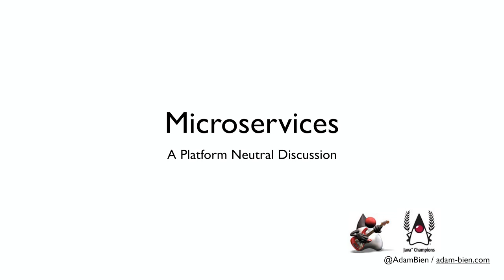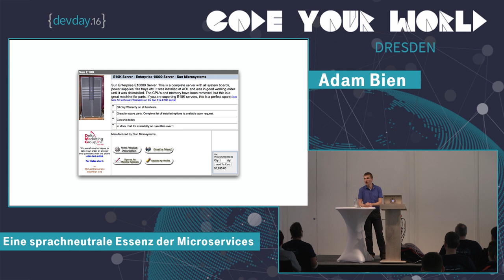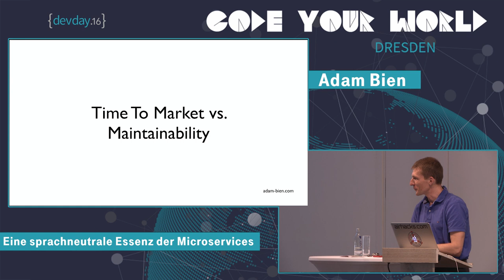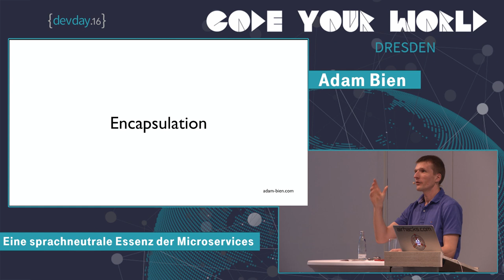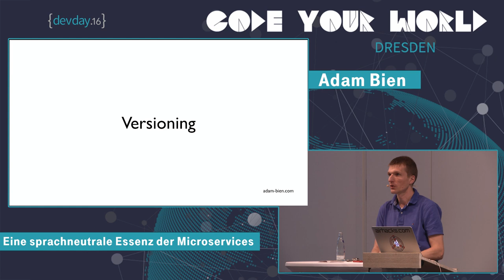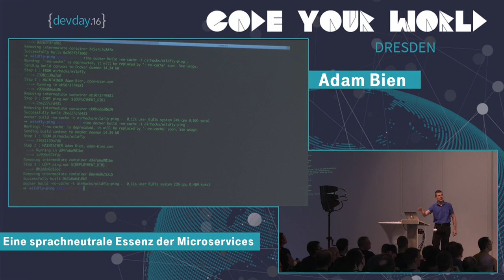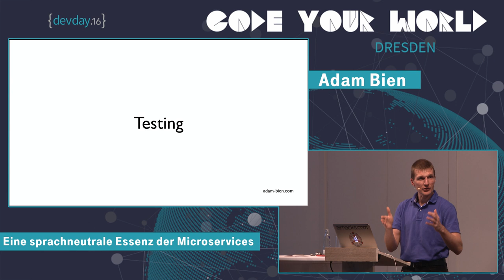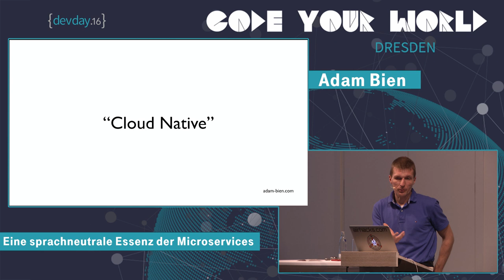DevDay 2016 - Adam Bien: Eine Sprachneutrale Essenz der Microservices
O.k. wir starten nun ein Microservice Projekt. Was ist genau zu tun? Wie startet man ein Projekt? Worauf ist zu achten? Was sind die wesentlichen Unterschiede zu der Prä-Microservice Ära? Brauchen wir doch Transaktionen? Was machen wir mit der DB? Gibt es shared Libraries?

In dieser Keynote wurde möglichst konkret, allerdings garantiert ohne Java EE (=der perfekten Java EE Plattform :-)) Microservice Konzepte und Patterns wie Bulkheads, Circuit Breaker oder Tolerant Reader vorgestellt. Fragen der Teilnehmer hatten, wie immer, absolute Priorität und wurden sofort beantwortet.